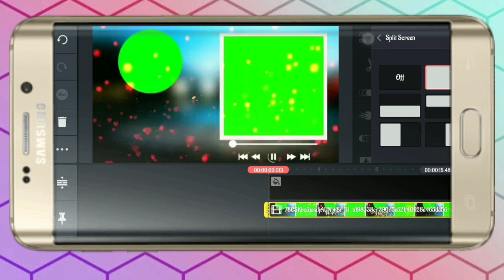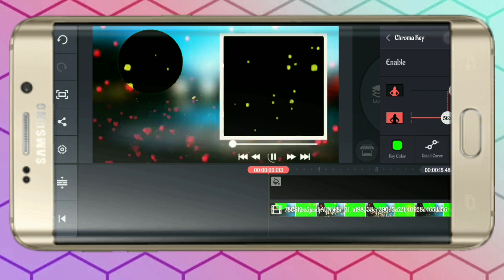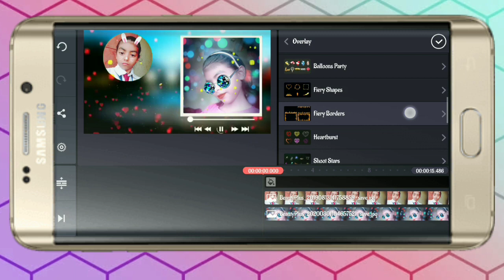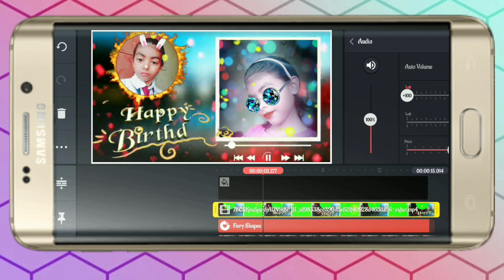Happy Birthday Status Video Kaise banaye || How To Make Birthday Status Video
Happy birthday satus video kaise banaye / How to make birthday status video

Queries✌

1) Happy birthday status kaise banaye,
2) How to make happy birthday status,
3) How to create happy birthday status,
4) birthday status kaise banaye,
5) Birthday whatsapp status kaise banye,
 6) How to make birthday whatsapp status video,
 7) How to create birthday whatsapp status video,
 8) whatsapp Birthday status Video kaise banaye,
9) Happy birthday status video kaise banaye,
10) Happy birthday whatsapp status kaise
 11) birthday status kaise banaye,
12) birthday status kaise banaye kinemaster,
13) apna birthday status kaise banaye,
14) birthday song status kaise banaye,
15) birthday photo status kaise banaye,
16) birthday wishes status kaise banaye,
17) avee player birthday status kaise banaye,
18) kinemaster me birthday status kaise banaye,
19) happy birthday whatsapp status kaise banaye,
20) happy birthday ka status kaise banaye,

This Video is for educational purpose only.Copyright Disclaimer Under Section 107 of the Copyright Act 1976, allowance is made for "fair use" for purposes such as criticism, comment, news reporting, teaching, scholarship, and research.